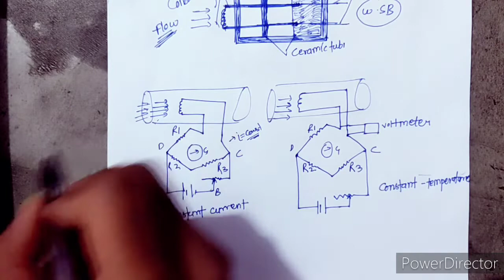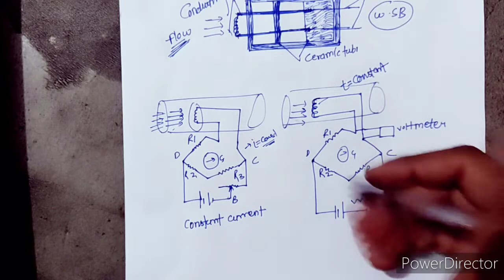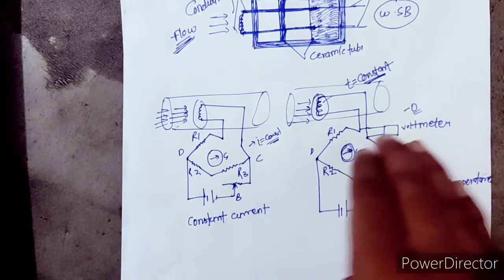Hot-Wire Anemometer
Diploma and Btech Student.

(1) ME- KME302- Fluid Mechanics and fluid machines | Quantum Series | Full Lecture | Mechanical Engineering | AKTU Btech

(2) ME- KME303  | Material Engineering Quantum| Material Science | Mechanical Engineering

(3) Thermodynamic | Quantum- series | Important | Mechanical engineering AKTU  2nd year 3rd semester

(4)Engineering mechanics civil engineering 2nd year | Engineering mechanics 3rd sem Civil engineering  | Quantum | AKTU

(5)KME402- Engineering Mechanics | Mechanical Engineering Quick revision | Quantum

(6)KAS 301/401 | Technical Communication AKTU Download PDF/PPT for BTech 2nd Year KAS 301/401

(7)Quality Management AKTU Exam | Open Elective Subject | All Branch | AKTU Quantum

(8)Automation and robotics AKTU Exam | Open Elective Subject | All Branch | AKTU Quantum